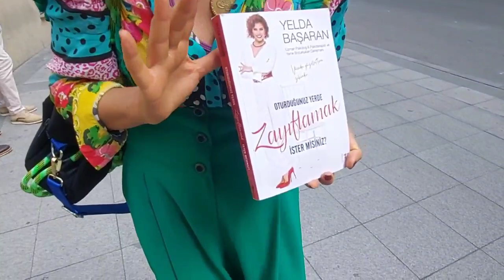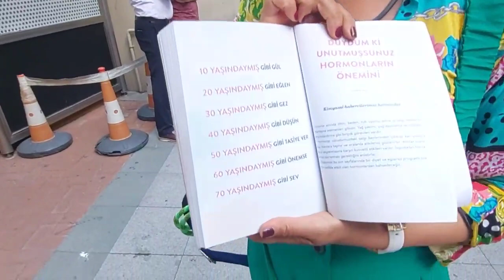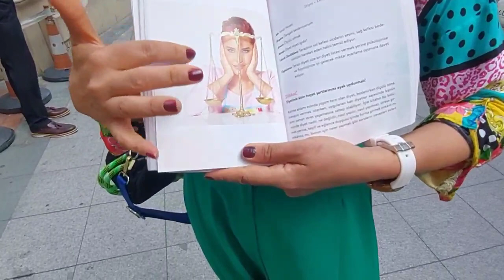İntiharın eşiğinden dönen şarkıcı kim?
Uzman psikolog ve sunucu Yelda Başaran, ünlü bir şarkıcının intiharın eşiğinden döndürdüğünü söyledi.

Uzman psikolog ve sunucu Yelda Başaran, önceki gün Nişantaşı City's de görüntülendi.